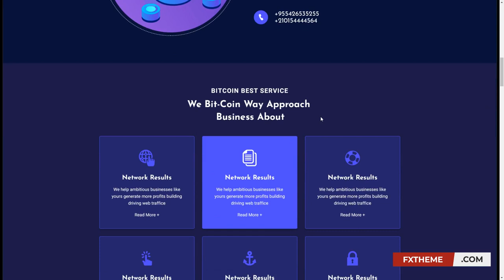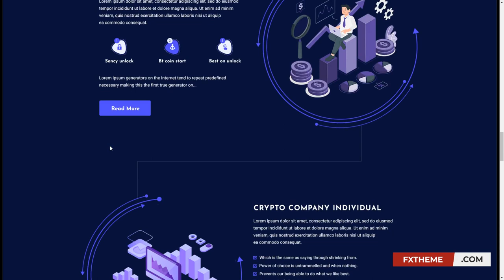Bimox - Bitcoin and Ico Crypto Psd Template cryptocurrency ICO Agency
Tags cryptocurrency, Cryptocurrency advisor, currency exchange, Digital Currencies, ico, ICO Agency, ICO Consulting, investment, landing page, nio, smart contract